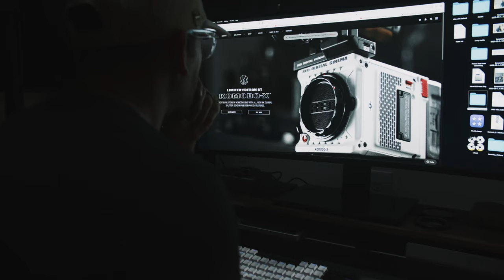RED KOMODO-X : The "Is it worth it?" videos are dumb...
Mytwo favorite pieces of fitness/tech that I swear by. (I've been a personal trainer for 20 years) WHOOP (my favorite fitness tracker)
8Sleeps POD3 (The best night sleep of your life) - (Use code "BRANDON")

I bought a Red Komodo X ST.  Why? Because the Red Komodo was/is my favorite camera and the X is better in just about every single way.

This isn’t a comparison video, just a first look with some example footage.  Just an FYI all footage was shot in ELQ which is the lowest quality. Every frame rate can be shot in HQ the highest quality.

The jiujitsu Scene was was shot using the RF 15-35 and using autofocus. Also, my monitor was my iPhone using the usbc link.  Which was rad because there was virtually no lag.  I’ll be using this option a lot.

The skateboarding scene was using a combination of lenses, AF and Manual Focus.

Lenses were the RF 15-35, the RF 70-200f4, and the 7Artisans “vision” series 25mm and 50mm (I’ve done a review on these lenses that you should watch) I’m also selling my set:)

There’s a lot more to shoot and many more videos to come.  Hope you enjoy the video